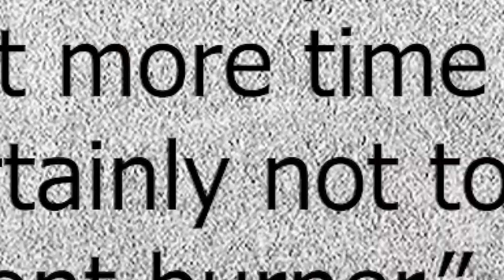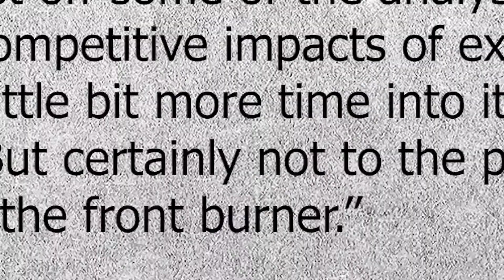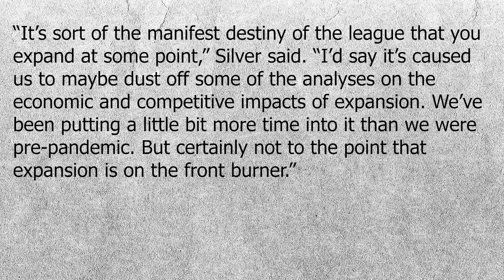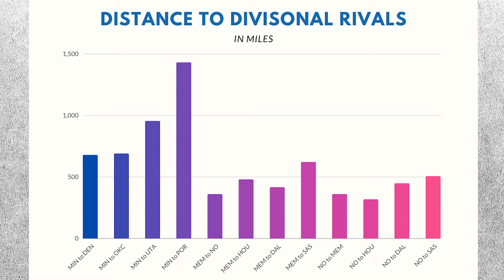The TRUTH About The NBA EXPANDING | The League Will Be CHANGED FOREVER!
The NBA adding two new teams would change the league as we know it...